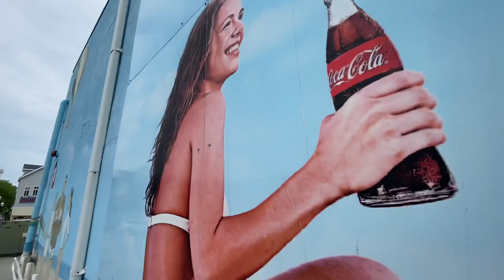Family trip to Ocean City🌊2020 memo